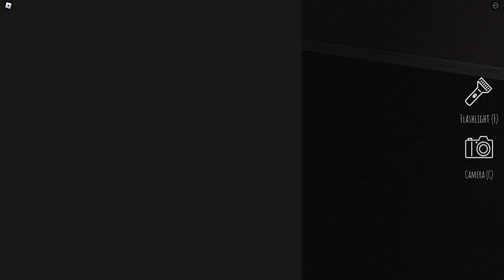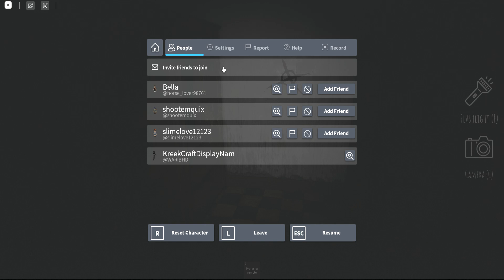Replaying Deadly Content!